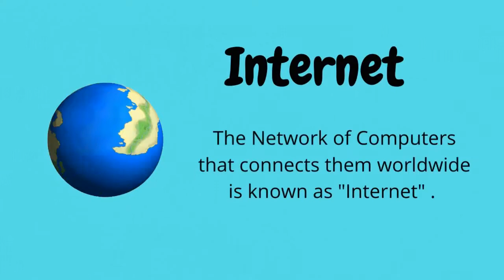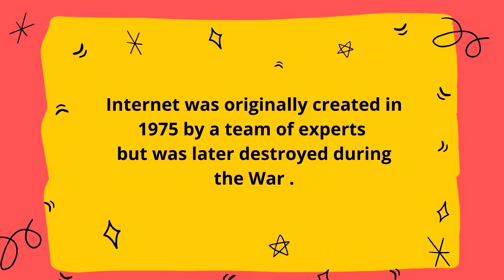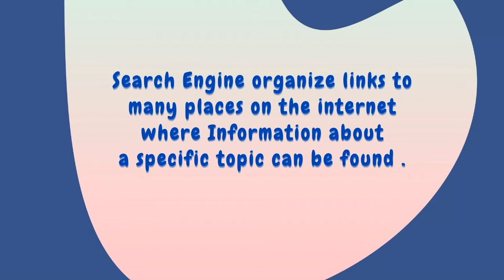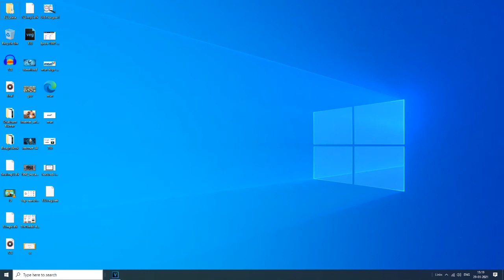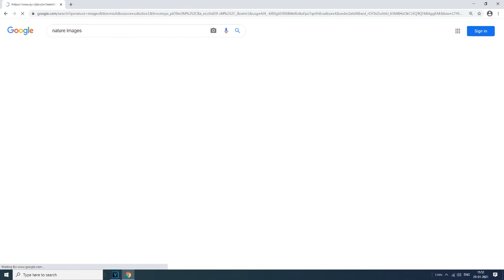Uses Of Internet - Internet